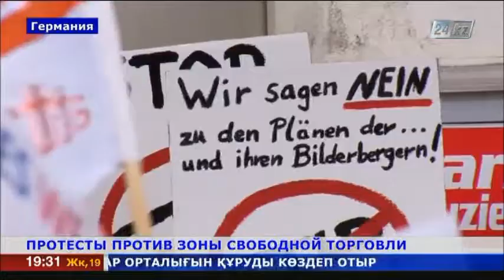Протесты против зоны свободной торговли прошли в Германии